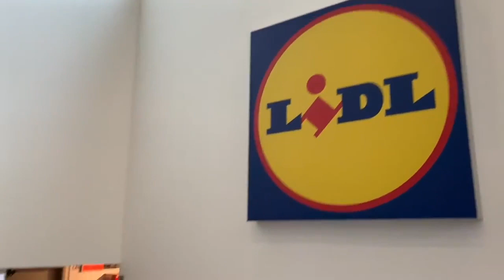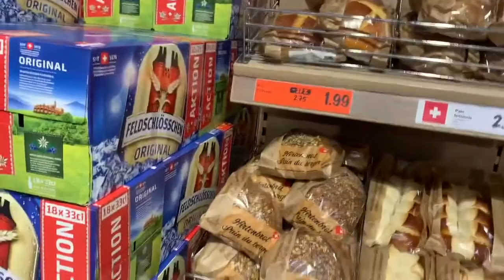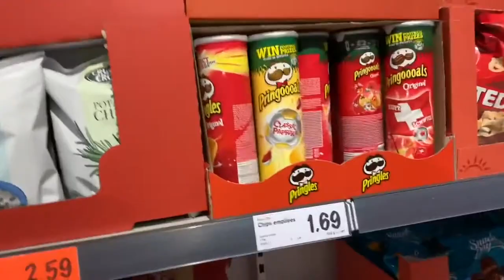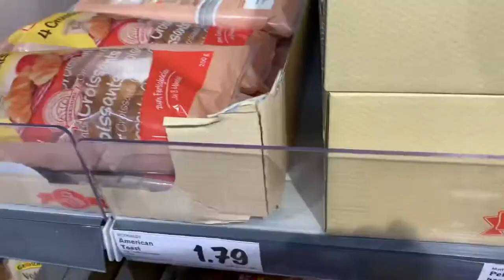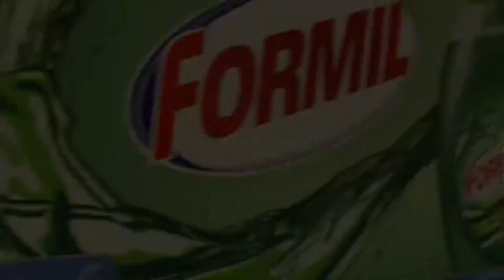Grocery Shopping in Geneva Switzerland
Aldi opened a store near Vernier Ecole.  Join me as I buy some stuff for the house.